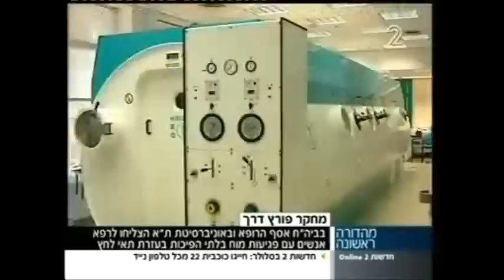Hyperbaric Oxygen Therapy and Traumatic Brain Injury Revisited טיפול בתא לחץ לתיקון פגיעות מוחיות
Researchers from Tel Aviv University Sagol School of Neuroscience and Assaf Harofeh Medical Center demonstrate that hyperbaric oxygen therapy revives brain functions and life quality years after mild Traumatic Brain Injury (mTBI)

In an article published in PLoS ONE on November 15 2013, Dr. Efrati, Prof. Ben-Jacob, and their collaborators present persuasive evidence that hyperbaric oxygen therapy (HBOT) can repair chronically impaired brain functions and significantly improve the quality of life of mild TBI patients. The new findings offer hope where there was none and challenge the dismissive stand of the US Armed Forces, the FDA, CDC and the medical community at large.

The researchers suggest that TBI victims should be allowed to benefit from hyperbaric oxygen therapy (HBOT) right now, rather than wait for additional studies, since this is the only treatment proven to significantly repair brain damage and has no side effects.

פגיעות מוחיות -- כתוצאה מפציעות ראש, משבץ וממחלות אחרות, גורמות לנכויות קשות -- גופניות, פסיכולוגיות וקוגניטיביות. עד היום היה הטיפול שיקומי בעיקרו, ותוצאותיו היו מוגבלות מעצם מהותן. ד"ר שי אפרתי ופרופ' אשל בן-יעקב מבית ספר סגול למדעי המוח באוניברסיטת תל אביב מציעים כעת תקוה חדשה: חשיפה לסביבה עשירה בחמצן בתוך תא לחץ, אפילו שנים אחרי הפגיעה, משפרת משמעותית את מצבם של המטופלים.

במחקרים של ד"ר אפרתי ופרופ' בן-יעקב השתתפו כ-130 מטופלים עם נזק מוחי בדרגות שונות, שמצבם כבר חדל להשתפר ונחשב לכרוני. המשתתפים נחשפו לתנאים המיוחדים השוררים בתא לחץ, שמכיל אוויר מועשר בחמצן, והחוקרים עקבו אחר תפקודם המוחי בעזרת אמצעי הדמיה מתקדמים. והתוצאות מבטיחות ביותר: מסתבר כי חמצן בריכוז גבוה יכול לעורר תאי עצב  רדומים, לאושש רשתות עצביות, ולשפר את התפקוד המוחי של החולים - גם שנים לאחר הפגיעה.